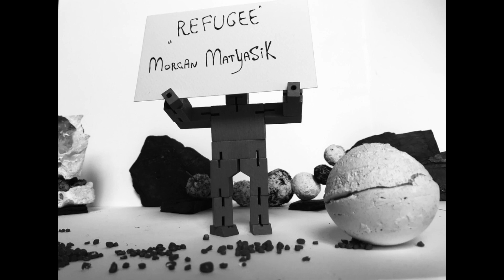DEMETERA 2020 Edition: Winners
Announcement of the winners: Edition 2020